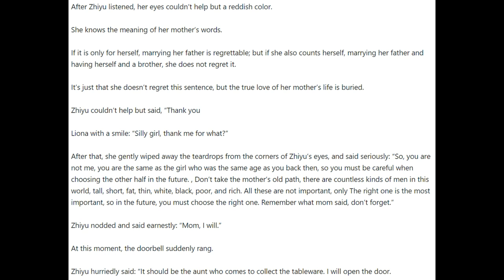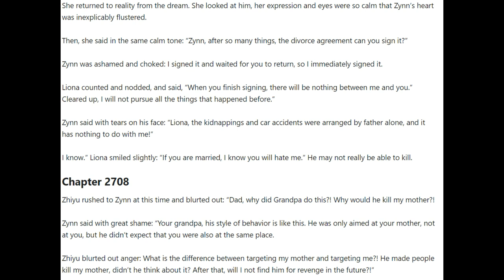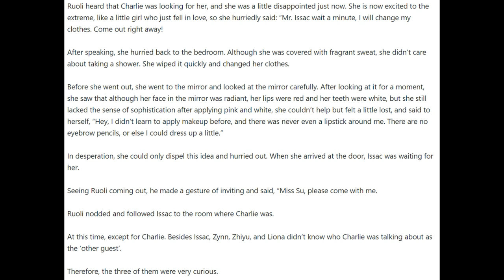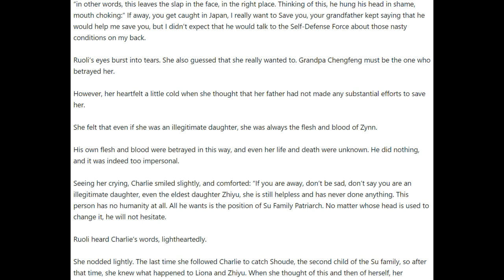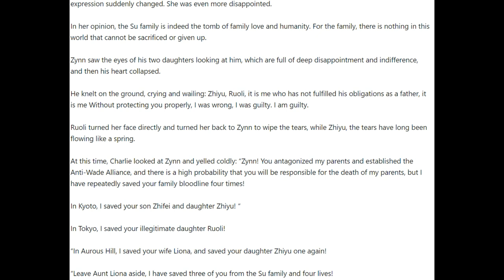Hero of Hearts Chapters 2706 - 2710